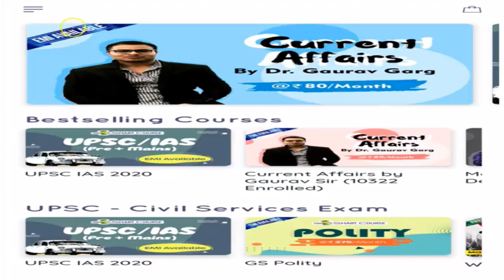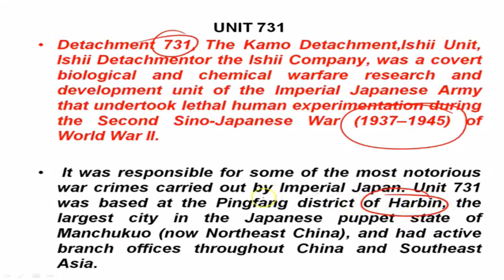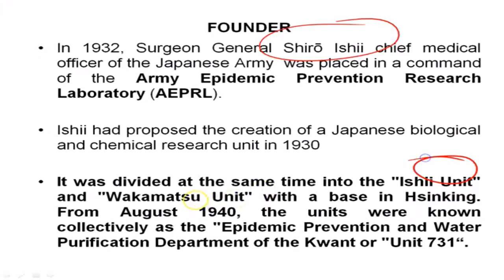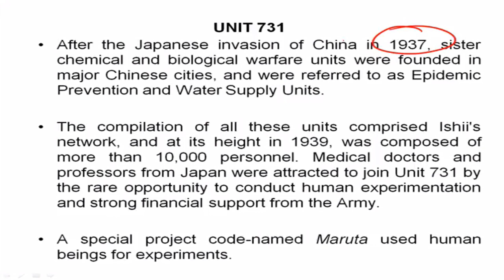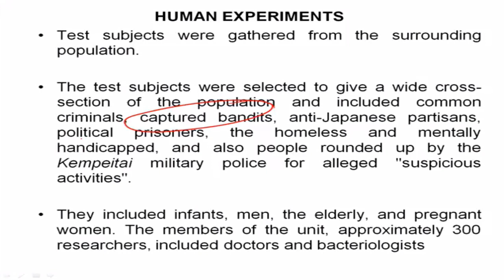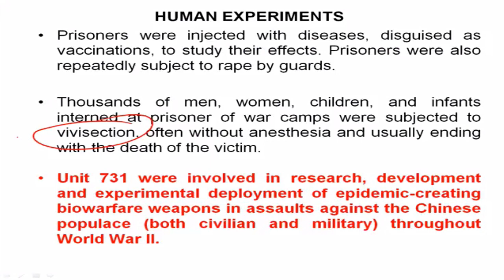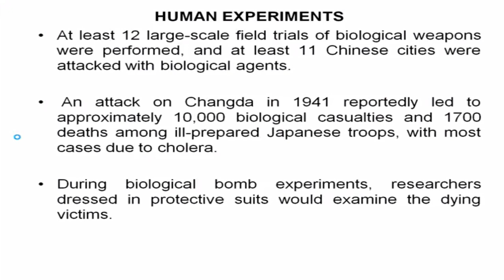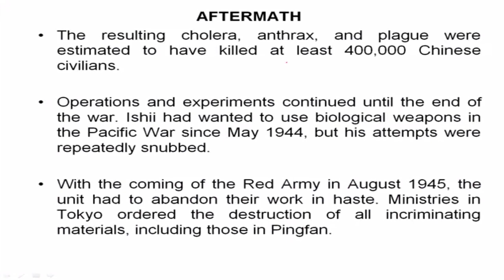History of Unit 731, Facts you must know about Japan's World War II Human Experiments Unit